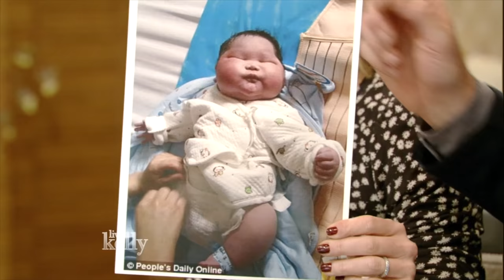How Michael Weatherly Helped His Wife Through Labor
Michael Weatherly tells the story he told his wife to make her laugh while giving birth.